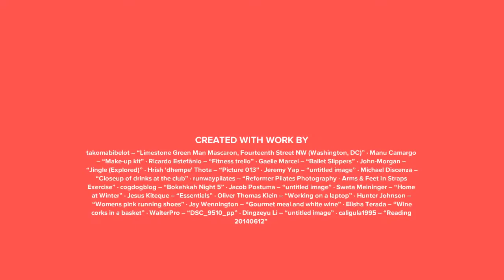On the Town 12/10/17-12/16/17